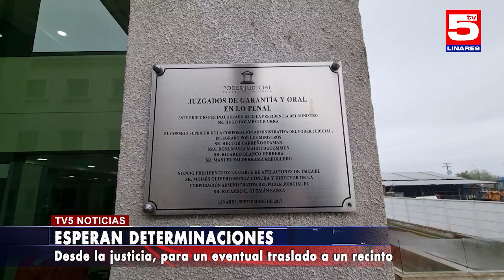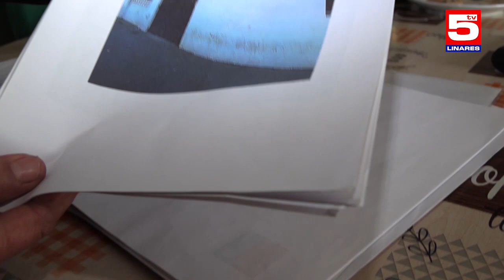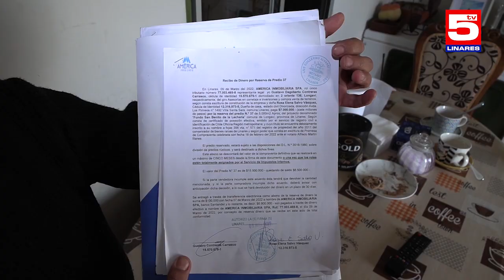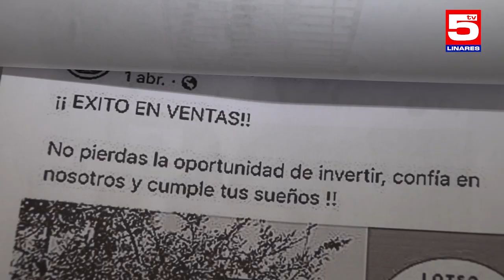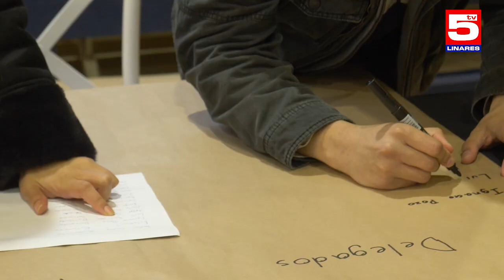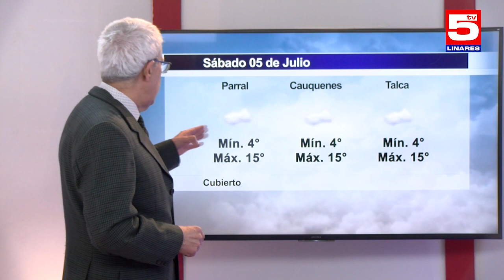TV5 EDICIÓN CENTRAL 04 AGOSTO 2023